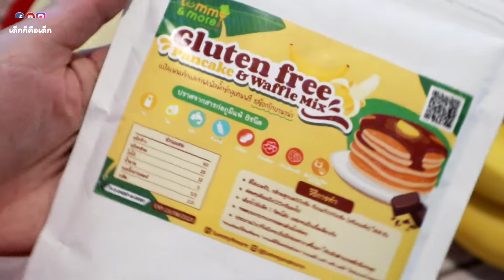แพนเค้ก แพ้กลูเตนทานได้ | เด็กก็คือเด็ก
แพนเค้ก (แพ้กลูเตนทานได้) กับรส Choco Banana สูตรหวานน้อย
บอกทุกเคล็บลับที่ให้แพนเค้ก นุ่ม ฟู อร่อยจนเด็กๆทานหมดจาน
ทำง่ายมาก ใครๆก็ทำทานได้ อย่าลืมนำไปลองทำทานกันดูนะคะ

พิกัดแป้งแพนเค้ก :: Tummy & More ลูกไม่กินผักพิชิตใจเด็กกินยาก อาหารเด็กแพ้ Top 8 Free